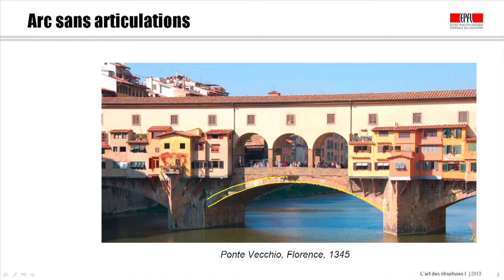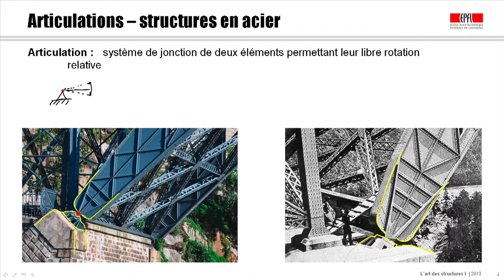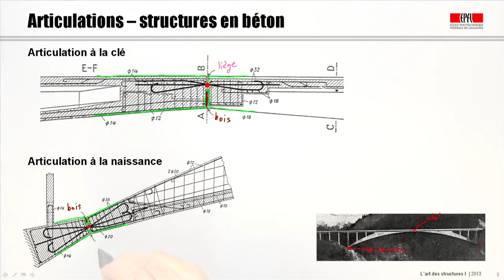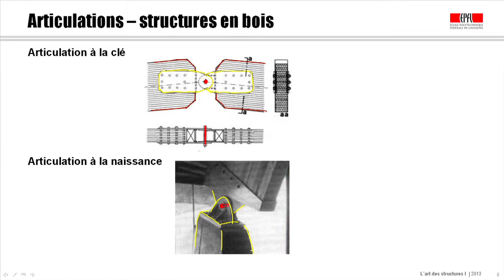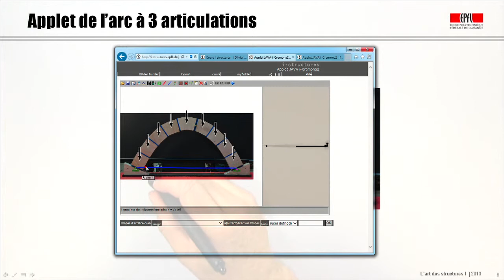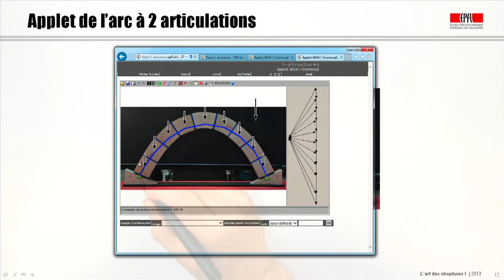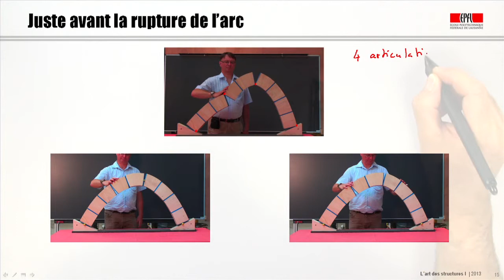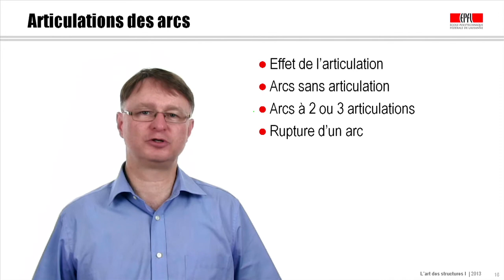Articulations des arcs